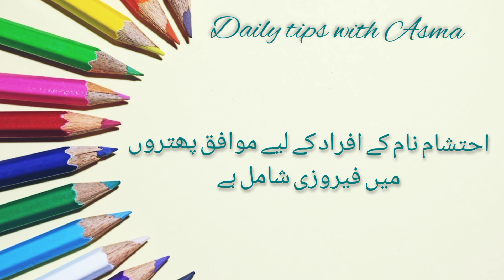Ahtasham name meaning in urdu//احتشام نام کا مطلب کیا ہے//Daily tips with Asma